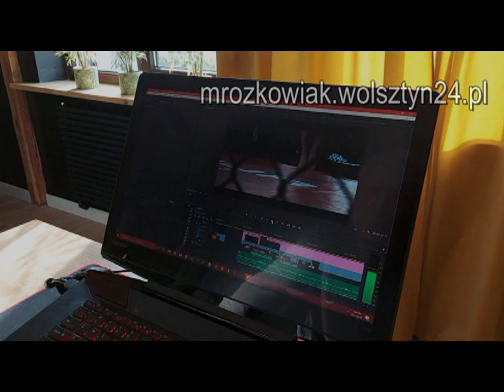04.08.1995 Wolsztyn TV Karat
Kontrola drogowa.